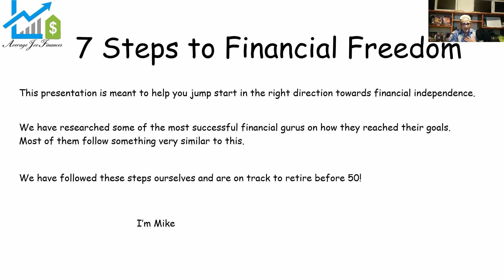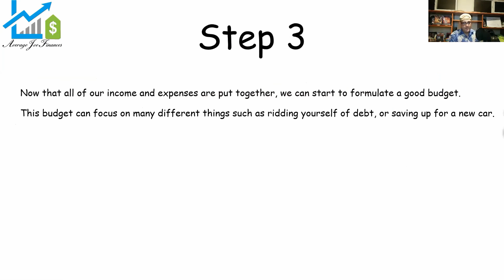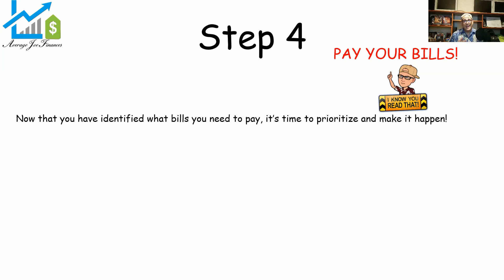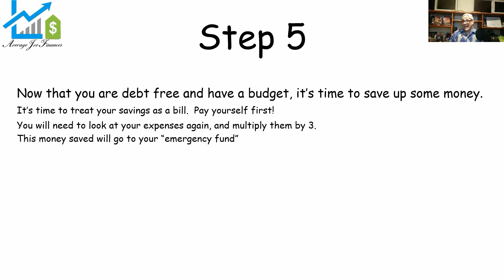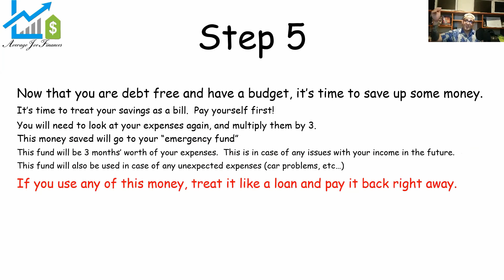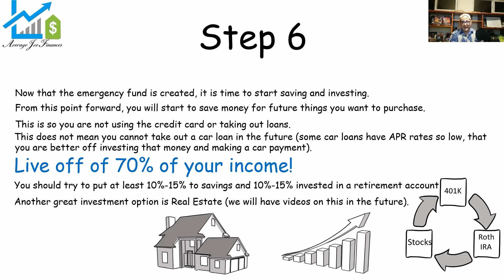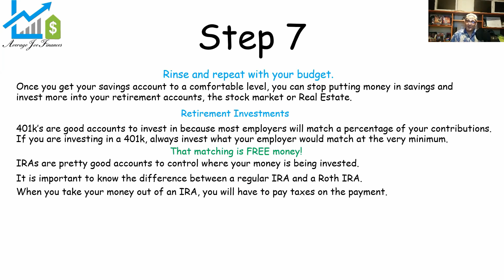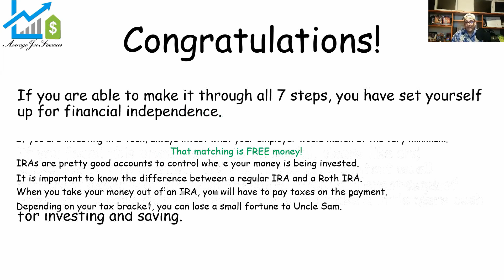Seven Steps to Financial Freedom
🎥 Recorded on with Zoom sharing a presentation. There were some parts of the video where the animations made it glitchy due to it being recorded through Zoom. I spent a lot of time editing and I think that it doesn't impact the video enough to record over again. The official podcast will be released once I have 5 episodes to meet iTunes minimum requirements. I really hope that you enjoy the content we will put out and the interviews we will do in the future. Future podcasts will discuss

📋 Budgeting and Money Management | 🏡 Real Estate Investing | 💰 Investing in the Stock Market. 💎 Join the community and the journey.